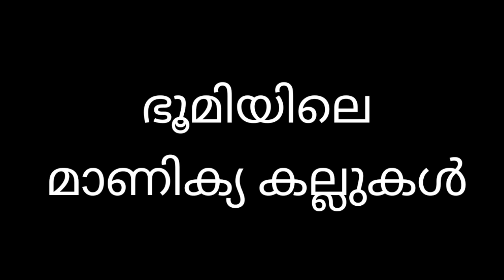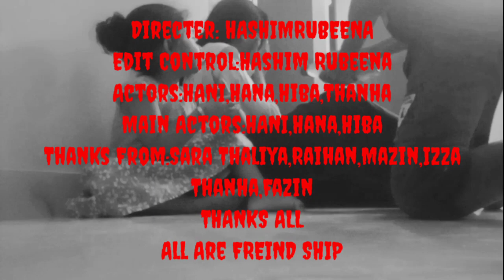HashimRubeena ഭൂമിയിലെ മാണിക്യ കല്ലുകൾ💎Malayalam shortfilm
This is a short film presented by my children

 Hashim Rubeena YouTube channel